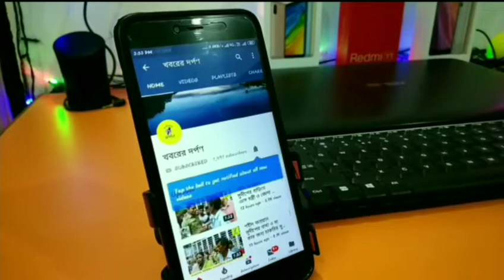করোনা সচেতনতা বাড়াতে মুরুটিয়া থানার পুলিশ প্রশাসনের অভিনব প্রচার